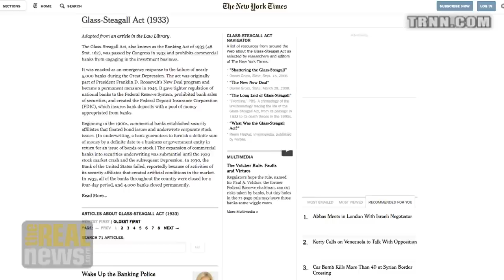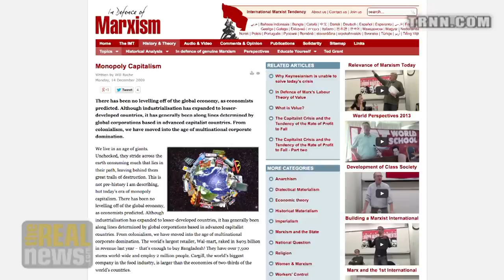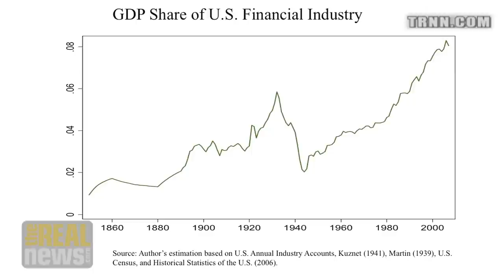The Rise of the Big Banks - Costas Lapavitsas on Reality Asserts Itself (3/8)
Mr. Lapavitsas says that large scale industrialization created the need for massive amounts of capital and big banks, a process that developed an aggressive global capitalism